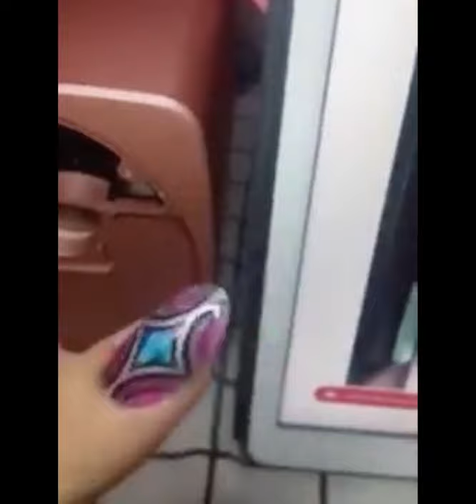Nail Art Nail Printer Portable